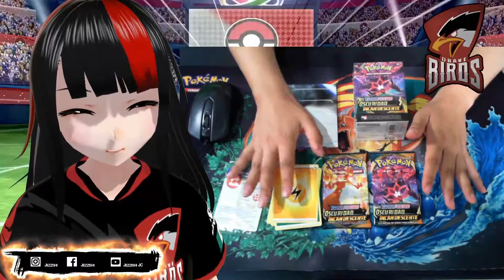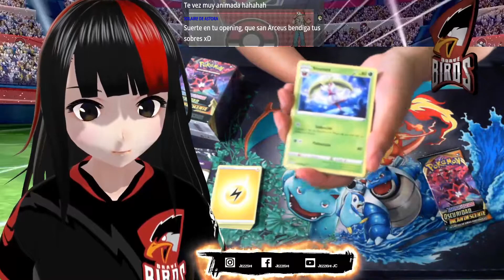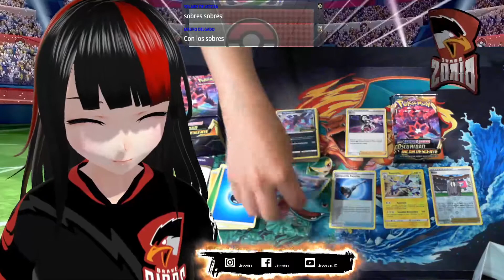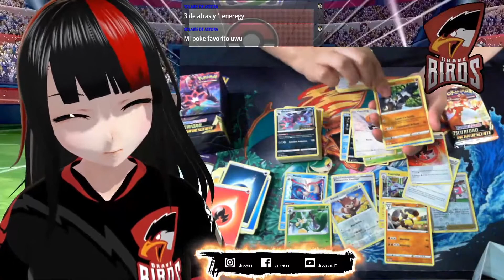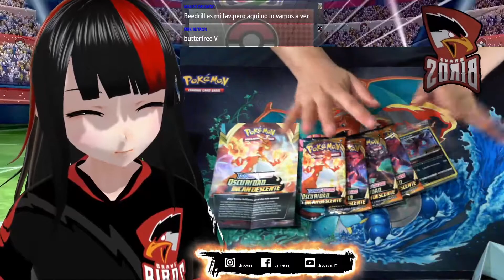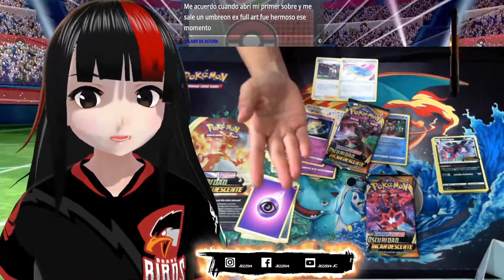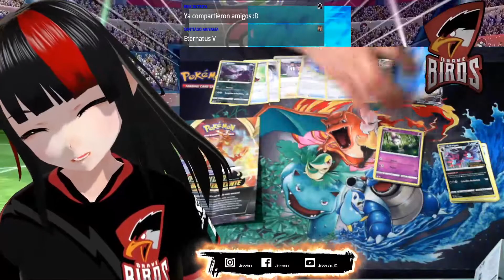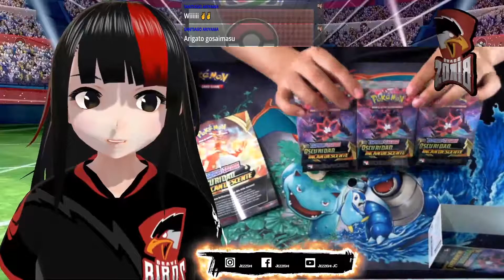JEZZISHI | APERTURA DE PRELANZAMIENTO DE OSCURIDAD INCANDESCENTE 🦅🔥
Amigos veamos qué tan bien le va a la tía Jezz en este pre-lanzamiento. Recuerden que ustedes pueden comprar el suyo con los amigos de SangSang Technologies. ¡Los esperamos en el torneo!